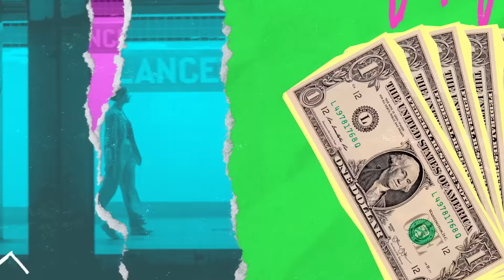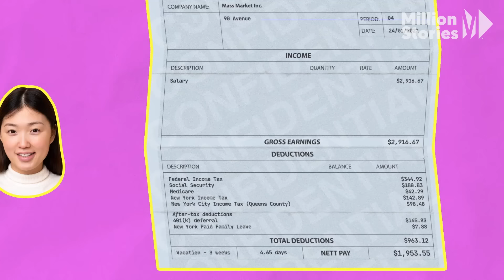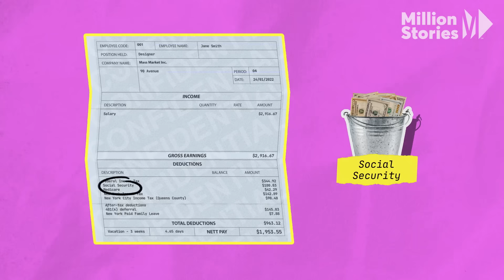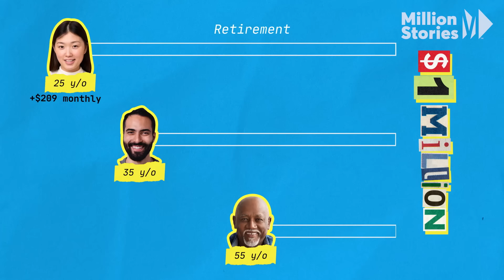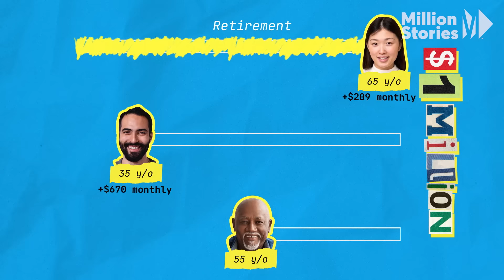How to Save $1 Million for Retirement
Andini, a self-employed inventor and writer, uncovers the need-to-know basics on how to retire with $1,000,000.

Every day counts when saving for retirement, as early planning and consistent saving pave the way for a financially secure future. That’s especially true today considering we have both longer life expectancies and an unpredictable economy.

In this episode of “Your World on Money”, Andini Makosinski explores the history of retirement and some of the best strategies you can use to secure your own. Initiating the process may seem daunting, but by understanding the nuances of investment vehicles such as 401(k) plans and IRAs, and harnessing the power of compound interest, the prospect of a comfortable retirement becomes achievable.

Remember, the earlier you start saving, the more time you have for your money to grow and compound, ensuring that you can truly kick back, relax, and savor the fruits of your labor in your golden years. So, no matter your age or employment status, it's crucial to start saving today, because every day truly counts.

Being frugal sounds boring — until it makes you wealthy